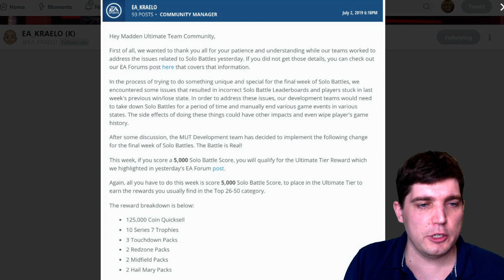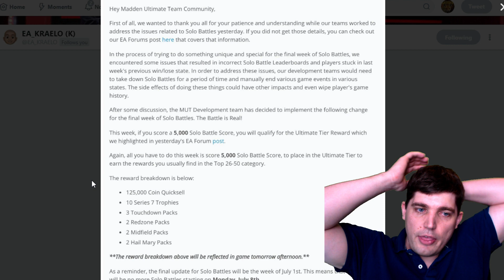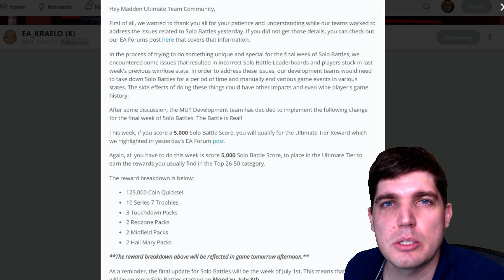GLITCH FROM EA ALLOWS US TO GET FREE ROOKIE PREMIERES! MADDEN 19 ULTIMATE TEAM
Today we go over how EA's solo battle glitch allows us to farm rookie premieres.